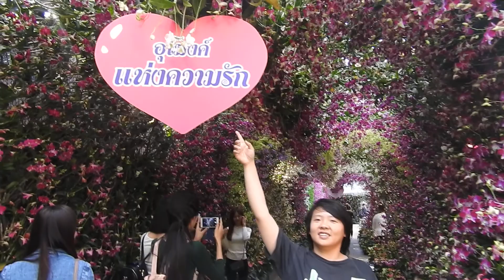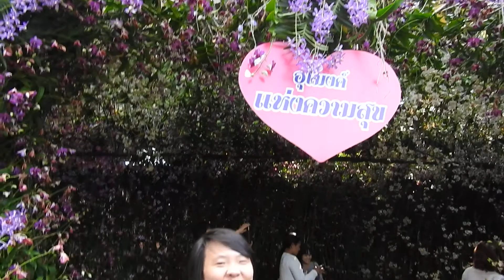ดารารำวงย้อนยุคถนนคนเดินเชียงรายเดินชมอุโมงค์แห่งความรักงานเชียงรายดอกไม้งามครั้งที่ 1327มกราคม2560